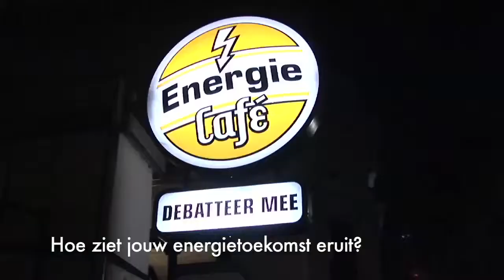Impressie Energie Café van Shell en FD Intelligence in Utrecht, 26 januari 2010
Moet Nederland wat betreft CO2-reductie het braafste jongetje van de klas willen zijn? Is het onacceptabel dat Nederland zo achterloopt op duurzaam gebied? Hoe gaan wij ons energiegebruik in 30 jaar halveren? Op 26 januari 2010 was dit de brandstof voor de discussie in het Energie Café met Michaela Hogenboom (VN-jongerenvertegenwoordiger Duurzame Ontwikkeling) en Heleen de Coninck (Energieonderzoek Centrum Nederland). Energy Square, een initiatief van Shell en FD Intelligence, heeft als doel om met geïnteresseerden in debat te gaan over de energietoekomst. De light version, Energie Café, vindt plaats in grotere cafés in studentensteden.  Meer info